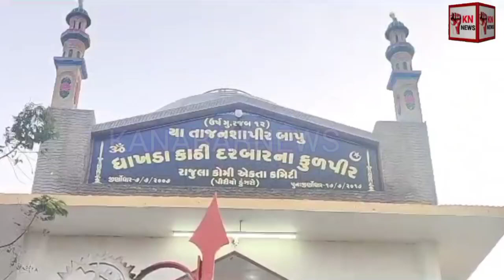@રાજુલા તાજનશાપીર નાં ડુંગરે સત્યનારાયણ ભગવાન ની કથા યોજાઈ